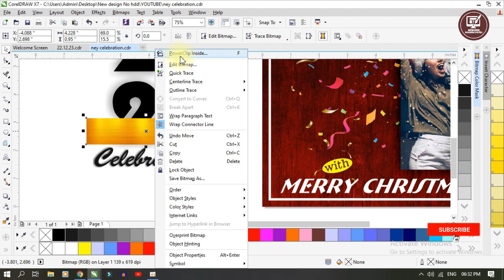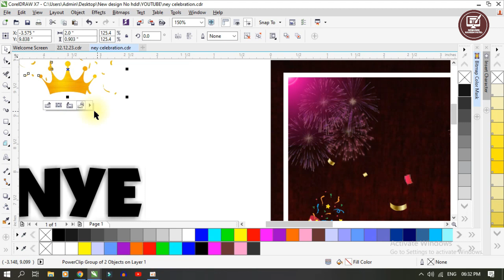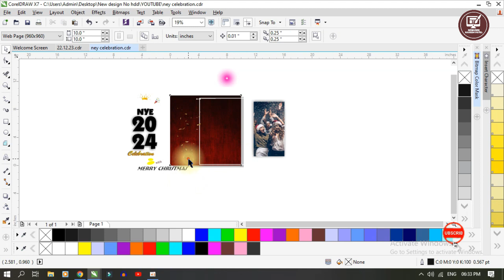Happy new year celebration || Poster Design || Happy new year 2024 || Christmas Banner Design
Hi Everyone,
CorelDraw Tutorial

डाउनलोड लिंक